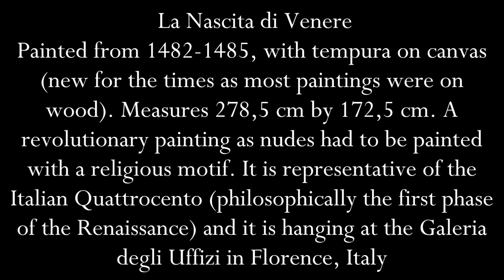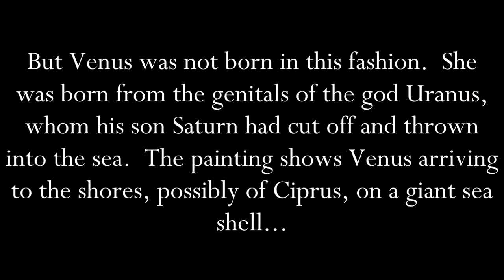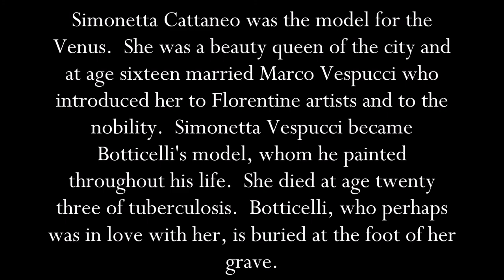Art History: The Birth of Venus (Botticelli)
And how this painting has influenced art, fashion, feminine styles and so many other things to this day and age...